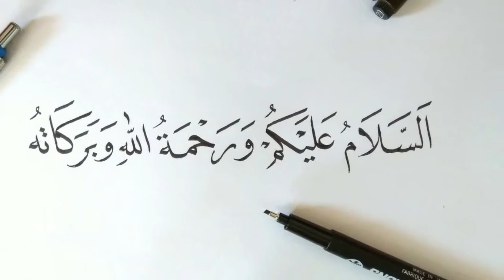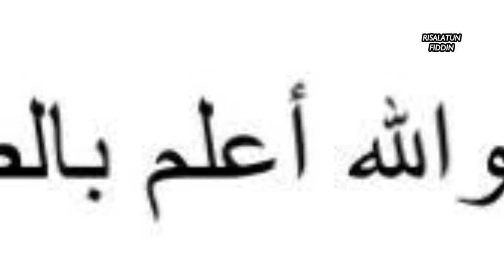Kabar Baik Bagi Orang yang Memelihara Kucing | Kisah Nabi Muhammad SAW Dengan Kucingnya Muezza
Selamat datang di channel Risalatun Fiddin
Channel ini adlah channel yang akan mebicarakan sejarah sejarah yang indah dan pebuh hikmah dari Agama Islam yang sangat kita cintai ini

Kali ini kita akan menceritakan kisah kucing nabi muhammad saw dengan kucing kesayngannya bernama Muezza
dan inilah beberapa kelebihan dari memelihara kucing

Bagaimana Kisahnya tonton Vidio ini Selengkapnya

dan dinonton sampai habis vidio ini

Terimakasih Wassalamualaikum